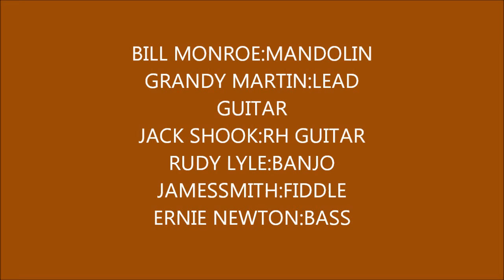BILL MONROE-THOSE GAMBLER'S BLUES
KILLER UNISSUED BLUEGRASS ROCK-A-BILLY 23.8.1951